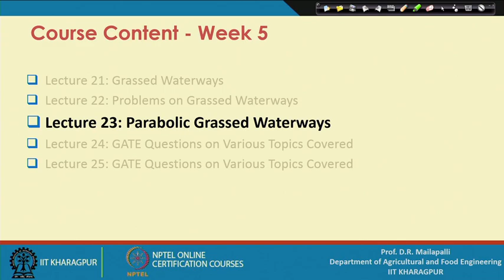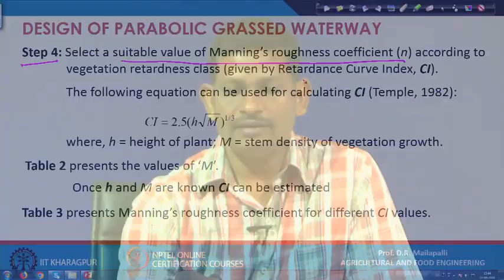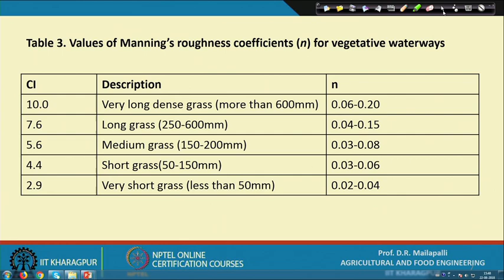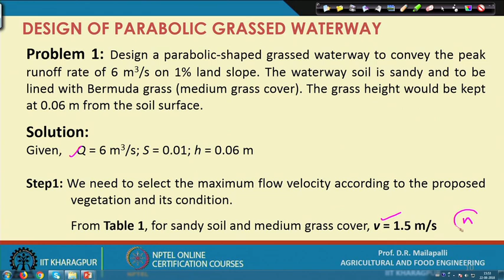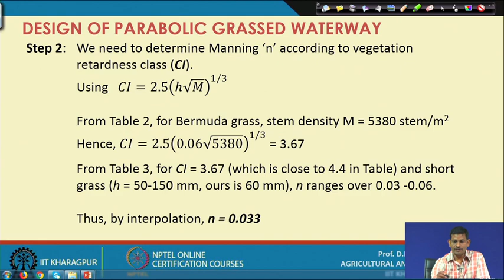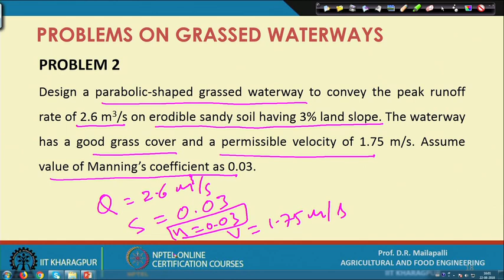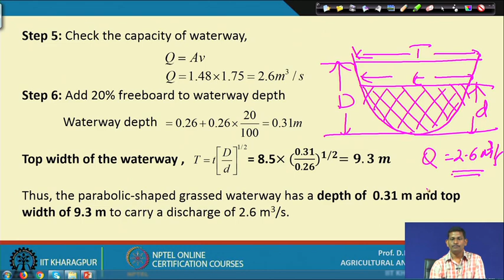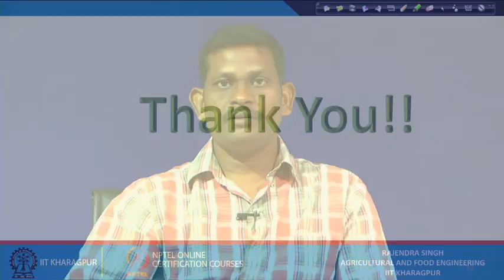Lecture 23: Parabolic Grassed Waterways